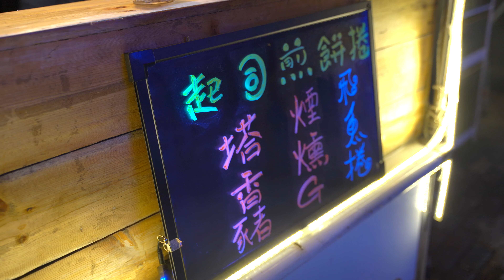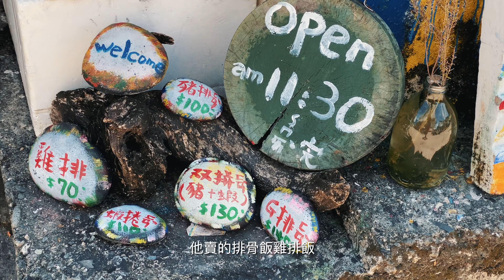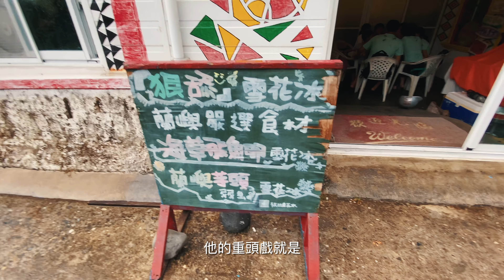蘭嶼美食（下集）｜特別的東清夜市與神奇的海草雪花冰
蘭嶼的美食完結篇，這次體驗了東清部落的夜市小吃，還有人魚和貓、超酷的海草飛魚卵冰淇淋。